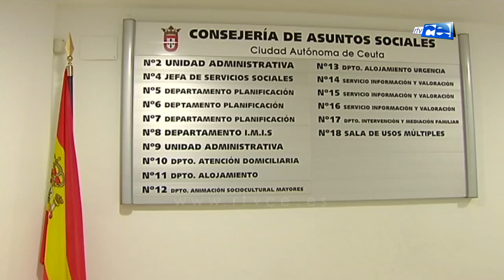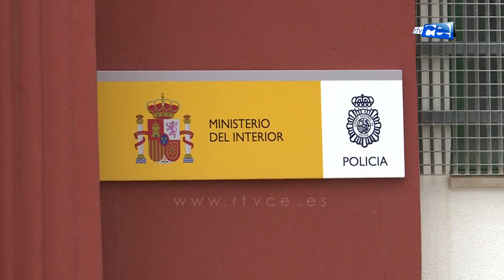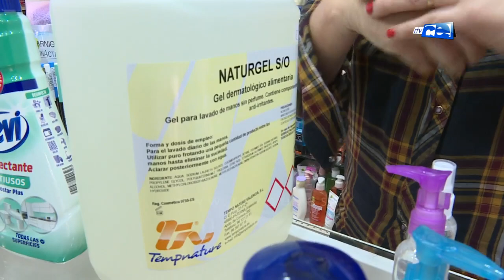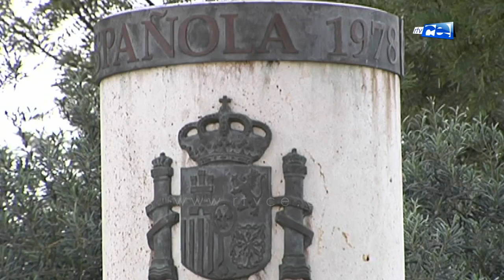NOTICIAS CEUTA 29 05 2020 - 2ª EDICIÓN